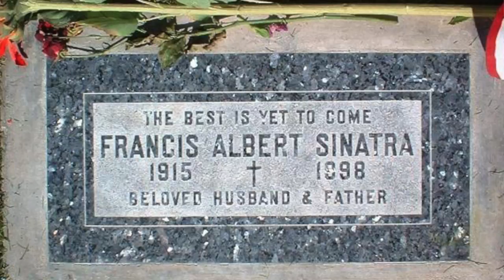Sinatra 101 w/ Sean Reilly - The Best is Yet to Come